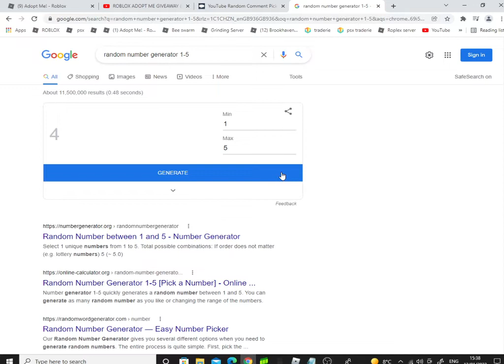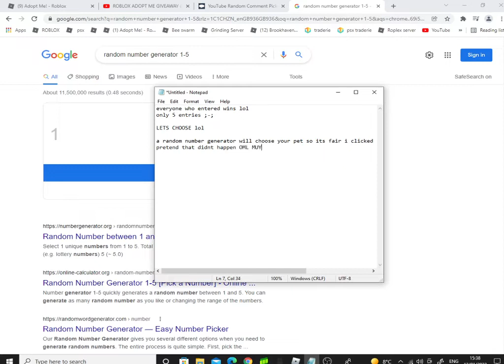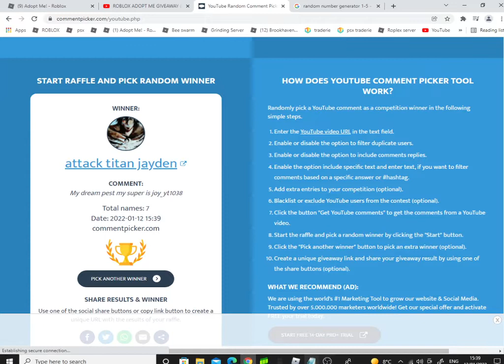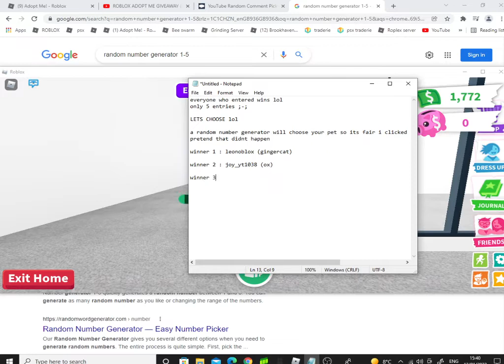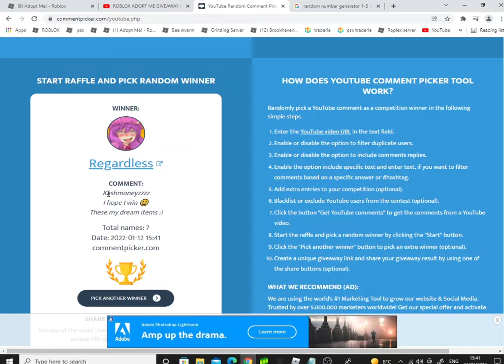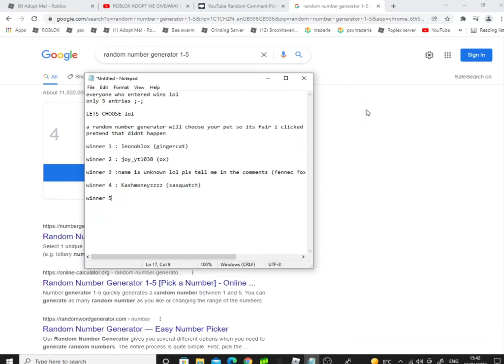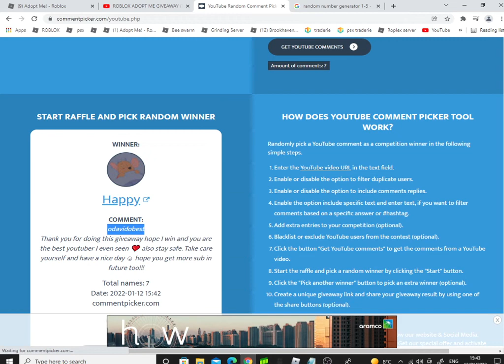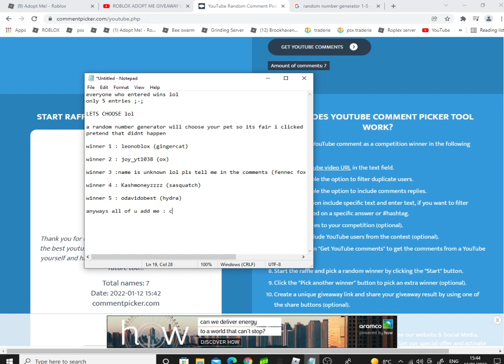Giveaway winners (IK QUALITY IS BAD😭😭😭)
Hello!

I upload on Sunday Monday and Wednesday
At 6pm Gmt

My joins are on!

I love playing adopt me and making Roblox adopt me trading videos
Its super fun I play roblox alot it is very fun And i sometimes do trading challenges